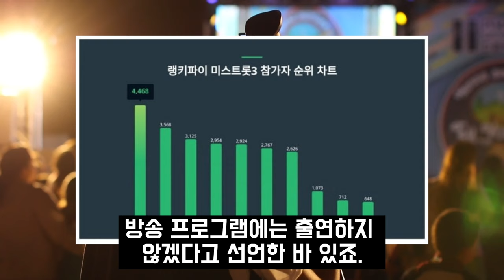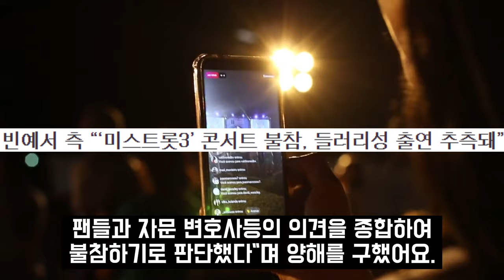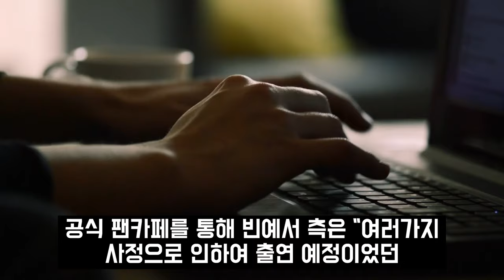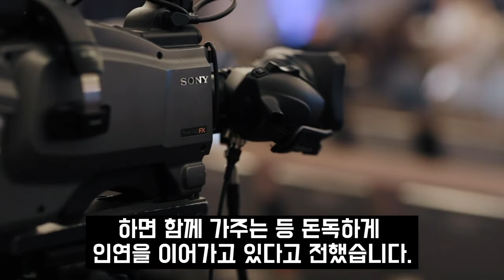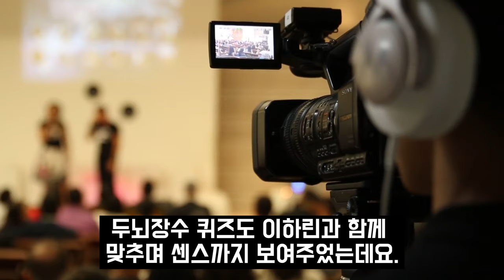빈예서 팬미팅 현장 눈물바다 된 이유.. 빈예서 아빠 오열에 팬카페 회원들 따라 울었다